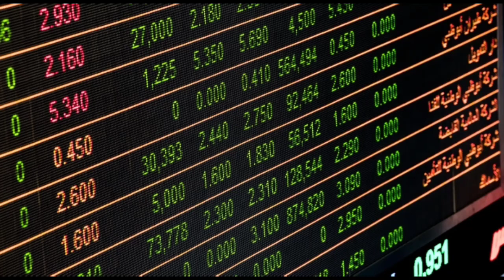நடு கடலில் 239 பேருடன் காணாமல் போன flight | MH370 | Stephen Raj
Malaysia Airlines Flight 370 was a scheduled international passenger flight operated by Malaysia Airlines that disappeared on 8 March 2014 while flying from Kuala Lumpur International Airport to its planned destination, Beijing Capital International Airport.

comment any mystery story title to the next videos...